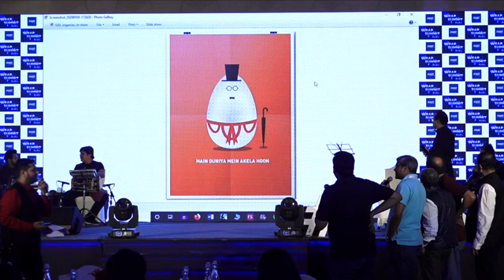iFast Financial - Corporate Event with REWIND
Emcee Krishna hosting for REWIND & iFast Financial for a Corporate Event to commemorate the legendary R.D Burman.